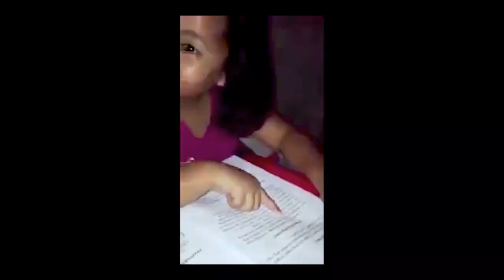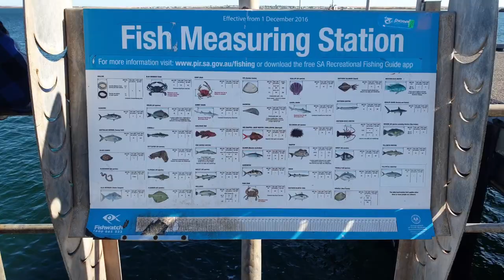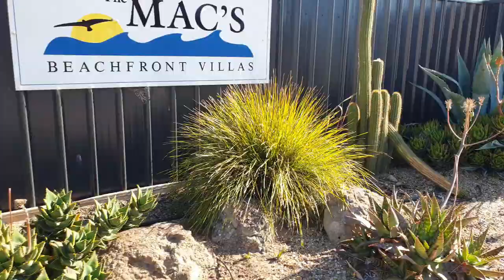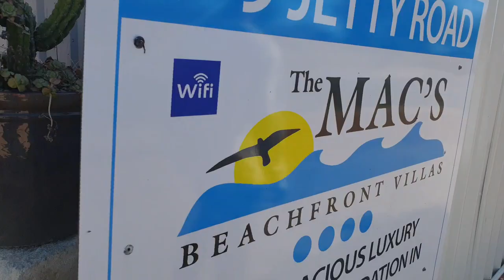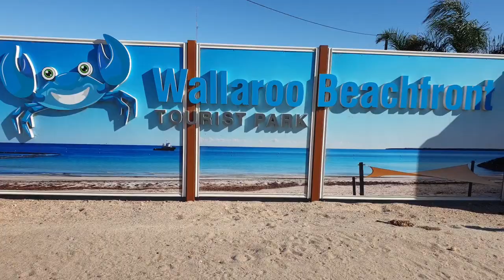WALLAROO AUSTRALIA SHORE LEAVE l SEAMAN VLOG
astor,passenger ship,cruise ship,lough foyle,ireland,drone,aerial video,drone chases cruise ship,dji,phantom 3 advanced,martin mckenna,nightskyhunter,imo8506373,broadcast,technology,television history,tv lenses,tv lens,4k lens